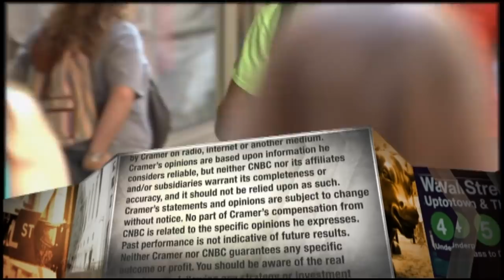Zoom Video CEO talks plans to win back customers trust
Jim Cramer chats with Zoom Video Communications CEO Eric Yuan after the company came under scrutiny for security flaws in its video conferencing technology.

CNBC TV